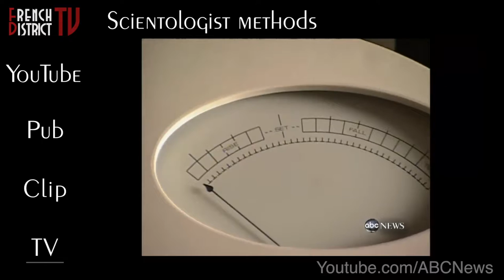La scientologie aux Etats-Unis - le zapping